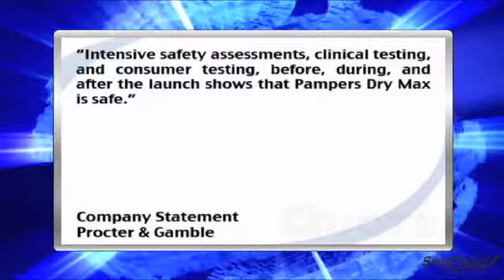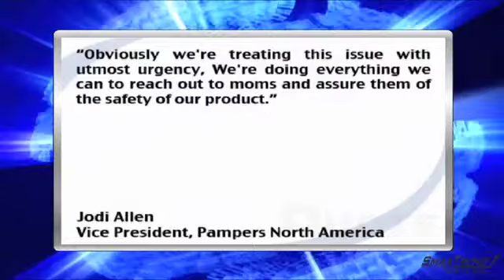News Update: Procter & Gamble Co's New Pampers Diapers Under Online Scrutiny By Angry Mothers (PG)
05/13/2010 - Procter & Gamble Co. (NYSE:PG) has become the subject of online scrutiny from a Facebook page started by mothers claiming that the company's new Pampers diapers cause rashes and even chemical burns, leading to a lawsuit this month regarding product-safety regulations in the U.S. and Canada.

Procter & Gamble's Pampers division brings in around 11% of the company's total revenue; $8.5 billion of Proctor & Gamble's total $79 billion revenue from 2009 came from Pampers.

Procter & Gamble has responded to the claims as "completely false" and company officials issued a statement saying, "Intensive safety assessments, clinical testing, and consumer testing, before, during, and after the launch shows that Pampers Dry Max is safe."

Company officials also said that diaper rashers are common and can affect over 2.5 million babies at any given time.

"Obviously we're treating this issue with utmost urgency," said vice president of Pampers North America, Jodi Allen. "We're doing everything we can to reach out to moms and assure them of the safety of our product."

Pampers Dry Max debuted in March of this year, and Procter & Gamble's sales have not been negatively affected by the accusations.

The U.S. Consumer Product Safety Commission has begun investigating whether the mothers' claims are merited by speaking to customers and reviewing Procter & Gamble's data on product-manufacturing and testing.

Shares of the company are trading down 0.21% at $62.47.